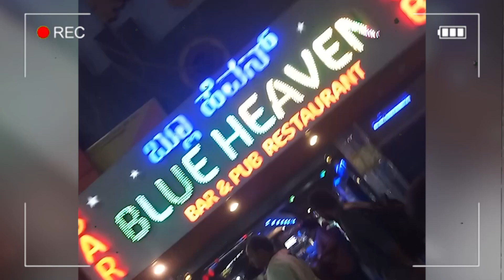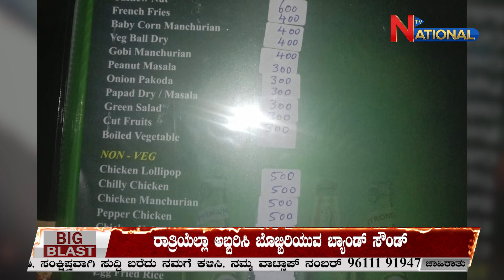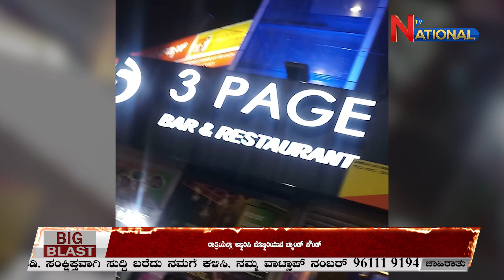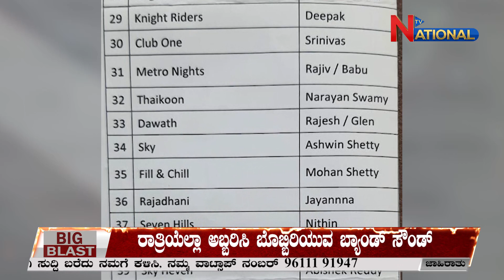ಕುಣಿದು ತಣಿಸೋ ಹುಡುಗಿಯರ ಬೆವರಿನಲ್ಲಿ ಯಾರಿಗೆಷ್ಟು ಪಾಲು ..!? | Dance Bar | National TV Investigation